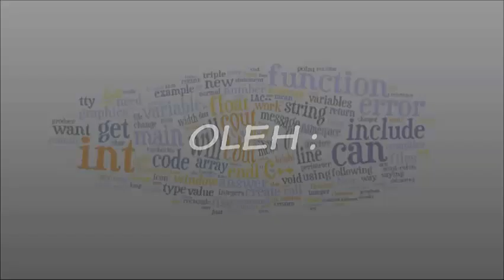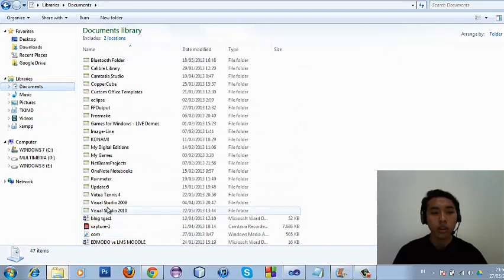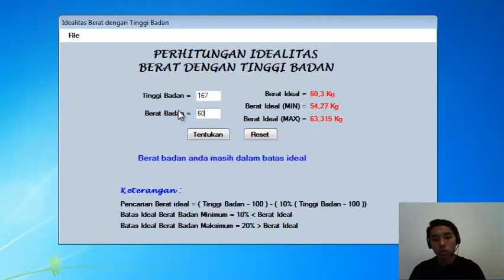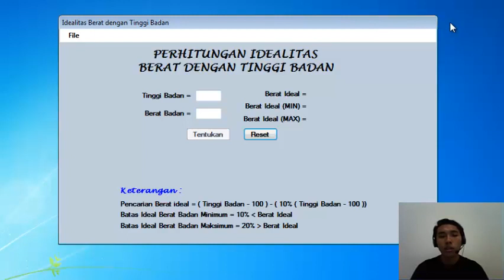Pemrograman C++ Tugas Akhir (Windows Form)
Pada video ini dijelaskan mengenai penggunaan aplikasi perhitungan untuk menentukan idealiitas berat dengan tiingi badan yang dibuat dengan menggunakan windows form pada bahasa pemrograman C++ dan diterapkan pada IDE MS Visual Studio 2010.